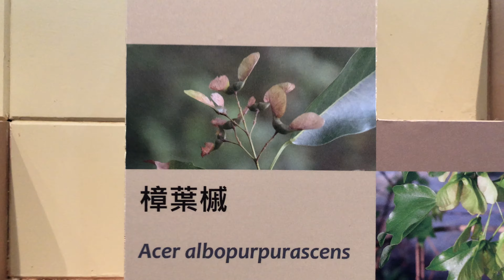樟葉槭種子 Acer Albopurpurascens Seed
常綠或半落葉性大喬木，高可達 15 公尺，小枝與嫩葉幼時均被毛。葉對生，厚紙質，長橢圓形至披針形，先端尾狀銳尖，基部鈍形或楔形，長 6~13 公分，全緣，葉面油亮綠色，背面粉白色，基部略三行脈，葉柄長 1.5~3 公分。繖房狀圓錐花序頂生，花瓣白或黃白色。果連翅長 2~3 公分，翅半圓形，脈紋多數，成熟翅果由綠轉紅褐色。
IMG 3422